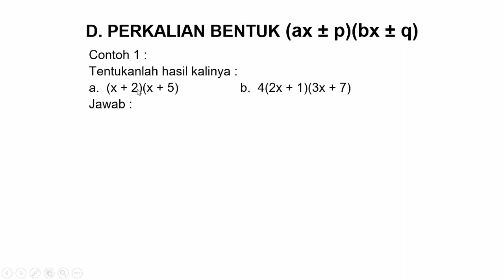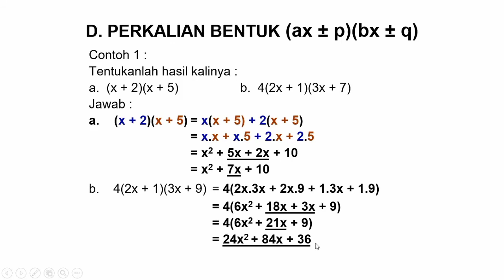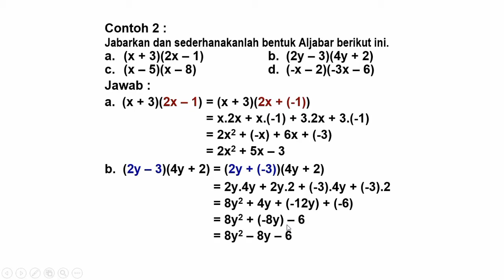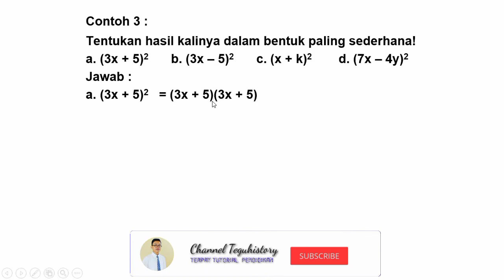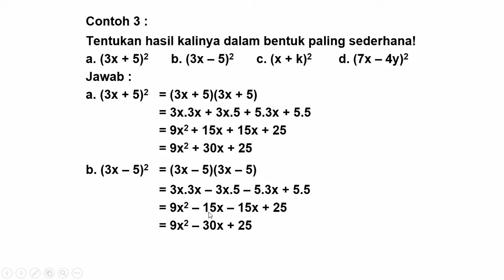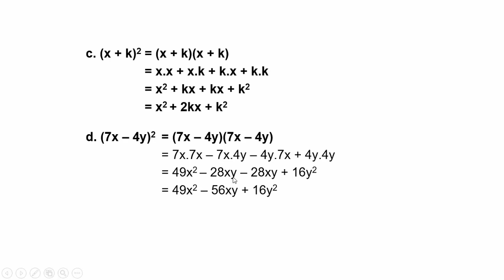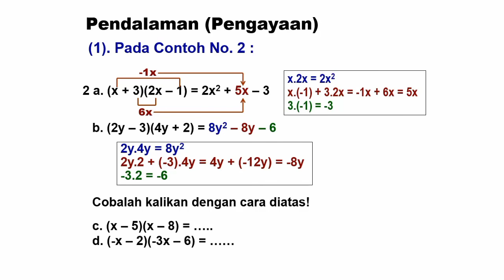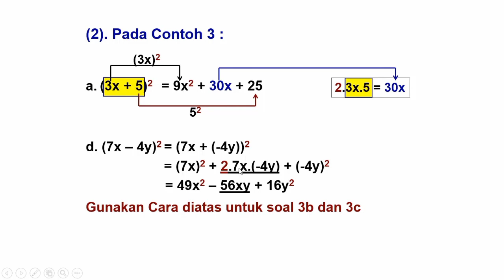PERKALIAN BENTUK ALJABAR II Part 2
Setelah kita dapat memahami bentuk aljabar suku satu dan bentuk aljabar suku dua barulah kita mulai untuk membicara kan pada inti dari postingan ini yaitu operasi perkalian bentuk aljabar.  Dalam konteks   perkalian bentuk aljabar suku satu dengan bentuk aljabar suku dua dapat dibilang mudah. Karena kita dapat secara langsung menggunakan sifat distributif dalam menyelesaiakan soal – soal perkalian bentuk aljabar suku satu dengan suku dua. Untuk lebih jelasnya mari kita simak soal dan pembahasan perkalian bentuk aljabar suku satu dengan suku dua divideo perkalian bentuk aljabar kali ini.